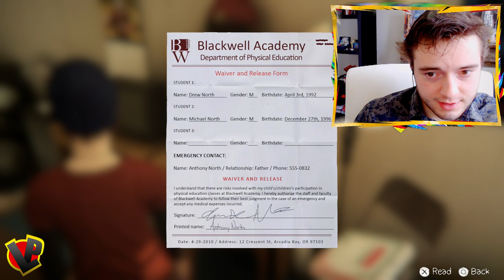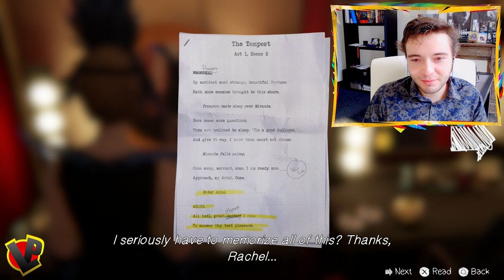EP#5 - Stealth Mission GONE WRONG | Life is Strange Before the Storm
Chloe has to Steal money for her Drug Dealer.. What could go Wrong ?
After this Stealth Mission, we get to see The Tempest with Rachel from up Close.. VERY Close..
5th part of our Walkthrough about the sequel of Life is Strange : Before the Storm.

RIGHTS
Life is Strange (Before the Storm) is a trademark of Square Enix Ltd.